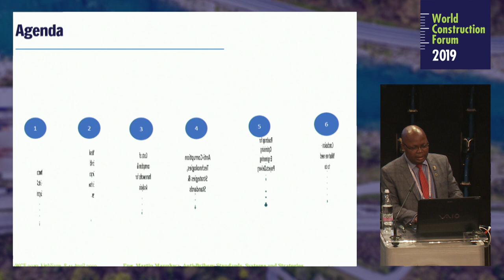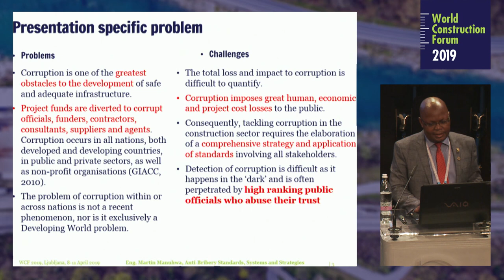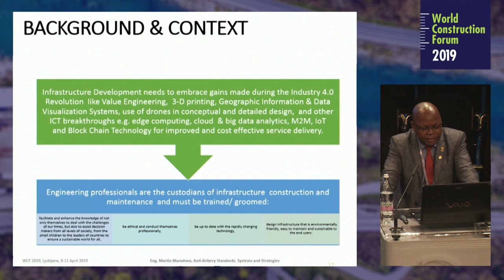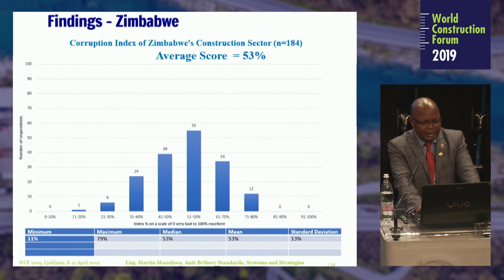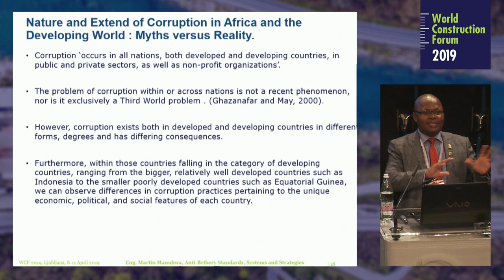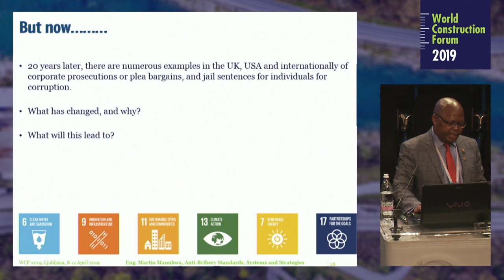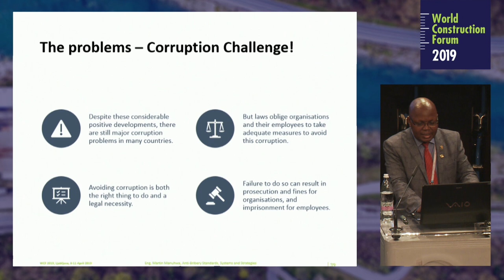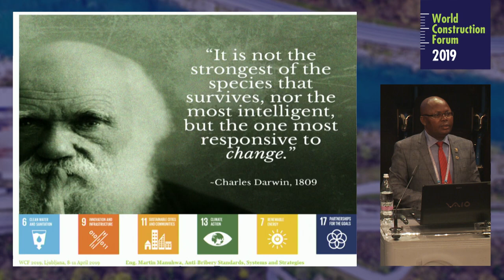Martin Manuhwa: i-Bribery Standards, Systems and Strategies for Optimising Engineering Projects ....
World Construction Forum 2019
Buildings and Infrastructure Resilience
Ljubljana, Slovenia, April 8 – 11, 2019

THEME 5: Engineering Capacity Building

Keynote Speaker
Martin Manuhwa: i-Bribery Standards, Systems and Strategies for Optimising Engineering Projects Delivery

Producer: Matjaž Lobnik
Piktorama productions